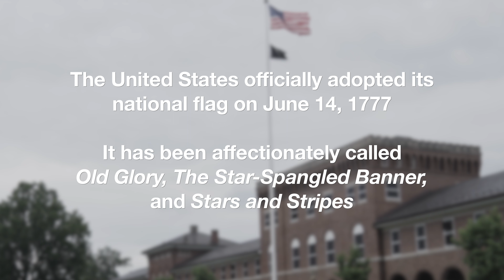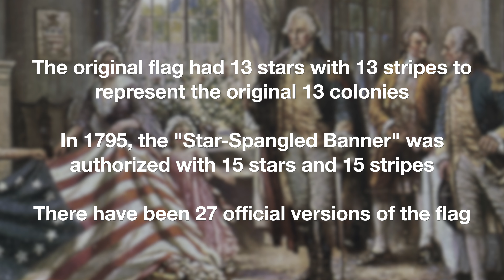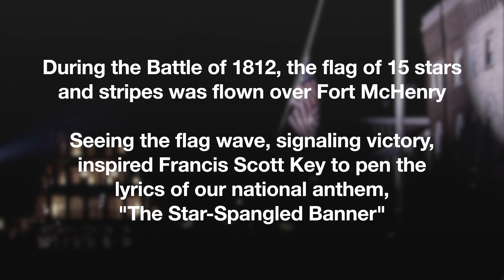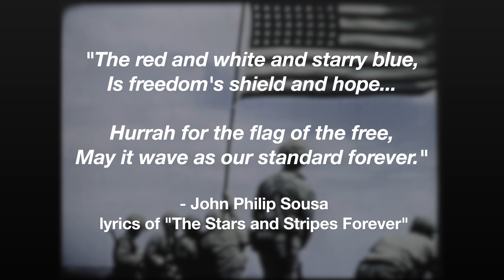Flag Day 2022 - The Stars and Stripes Forever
In honor of the 245th anniversary of the Continental Congress adopting the Stars and Stripes as the national flag, "The Commandant's Own" presents John Philips Sousa's The Stars and Stripes Forever!

The history of the unit can be traced to the early days of the Marine Corps. In the 18th and 19th centuries military musicians, or "field musics," provided a means of passing commands to Marines in battle formations. The sound of various drum beats and bugle calls could be easily heard over the noise of the battlefield and signaled Marines to attack the enemy or retire for the evening. Through the 1930's, Marine Corps posts were still authorized a number of buglers and drummers to play the traditional calls and to ring a ship's bell to signal the time.

The United States Marine Drum & Bugle Corps was formed in 1934 to augment the United States Marine Band. The unit provided musical support to ceremonies around the nation's capitol and, during World War II, was tasked with Presidential support duties. For this additional role, they were awarded the scarlet and gold breast cord by President Franklin Delano Roosevelt, which they still proudly display on their uniform.
When the war ended, the Drum & Bugle Corps resumed performing at various military and public ceremonies.

In the early 1950s the unit gained considerable acclaim performing for an increasing number of civilian audiences. Music composed specifically for their unique selection of instruments helped establish their reputation for excellence during this period. These factors also led to the unit's formal designation as "The Commandant's Own”—a title noting their unique status as musicians for the Commandant of the Marine Corps.
In the tradition of their "field music" predecessors, these musicians in "The Commandant's Own" are Marines in the truest sense of the word. Every enlisted member is a graduate of Marine Corps recruit training and is trained in basic infantry skills. Prior to enlisting, each Marine must pass a demanding audition for service in the Drum & Bugle Corps. Following Recruit Training and Marine Combat Training, the Marines are assigned to "The Commandant's Own."

The unit travels the world along with the United States Marine Corps Silent Drill Platoon and the Official Color Guard of the Marine Corps as the United States Marine Corps Battle Color Detachment.